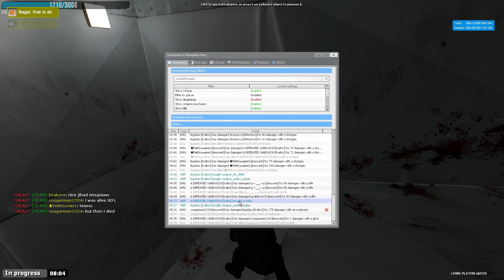cougarman1234 SURVIVES jihad (Gmod funny #2)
Again, this is why I love my shadowplay. Making memories.